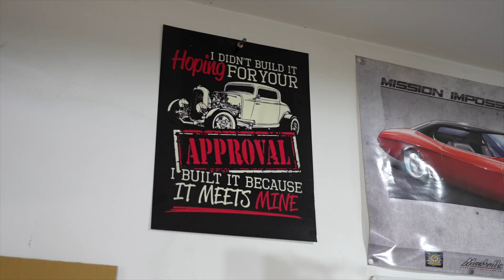Award-Winning FB Holden 'Tailspin' Enters MotorEx Show Car Hall Of Fame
Adam and Kylie Perry’s wild concept-turned-reality 1960 FB Holden is set to stun crowds once again at this weekends Meguiar’s MotorEx 21.

This crazy back-to-front FB Holden concept was brought to life by Kylie and Adam Perry who sort the advice and guidance of none other than street machining legend and three-time Summernats Grand Champion winner Howard Astill.